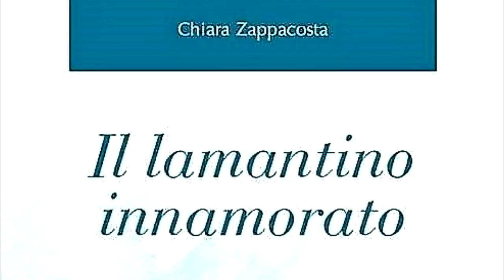IL LAMANTINO INNAMORATO di Chiara Zappacosta (racconto breve)